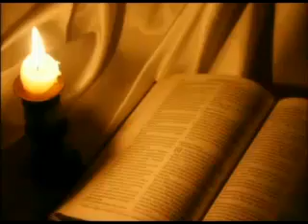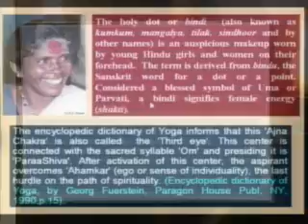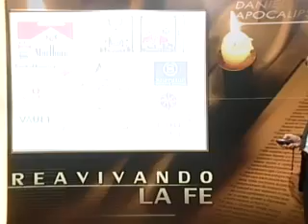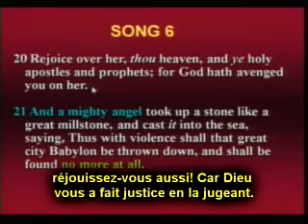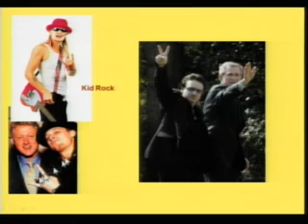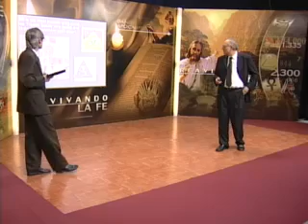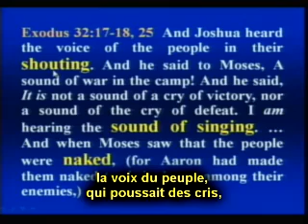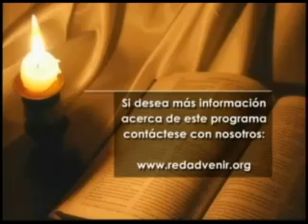Walter Veith Apocalypse 28 - Le grand « cri », le grand avertissement final (2)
Conférences sur l'Apocalypse avec le professeur Walter Veith.

L'effondrement économique final Apo. 18:17b - 19:1).
La fin du monde des sports et du spectacle.